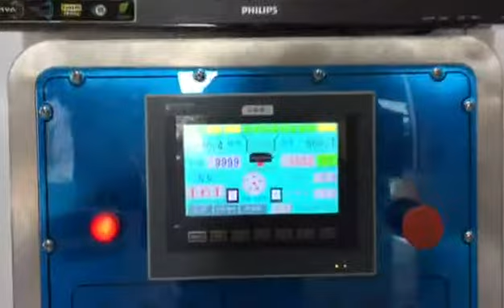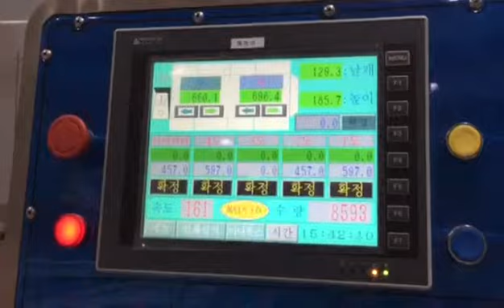Carton Making Machine -- Flexo Printer Slotter DIe-cutter Stacker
A few of our machine running video link for your reference